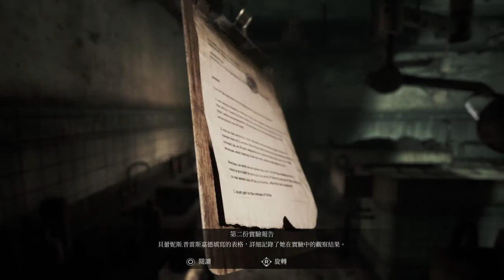SONG OF HORROR 恐怖之歌 036